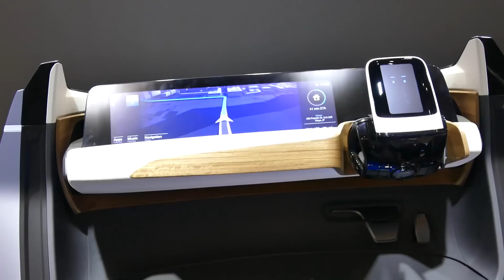【NISSAN IDS CONCEPT】ステアリングが変形！自動運転モードからマニュアル運転モードへ( ^ ^ )/＠東京モーターショー2015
東京モーターショー2015 動画一覧 ※随時更新

動画作成依頼募集中

【撮影機材】
手持ち・・Panasonic LUMIX DMC-FZ1000

【マイク】
RODE STEREO VIDEOMIC PRO